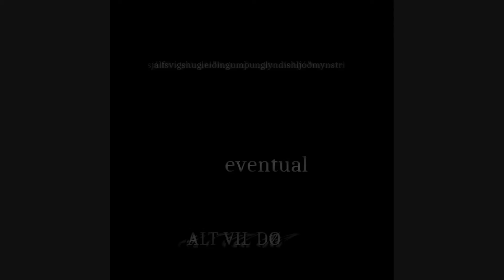Sjálfsvígshugleiðingumþunglyndishljóðmynstri - eventual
ALT VIL DØ
av Sjálfsvígshugleiðingumþunglyndishljóðmynstri
Unlicht Reich Productions 2014